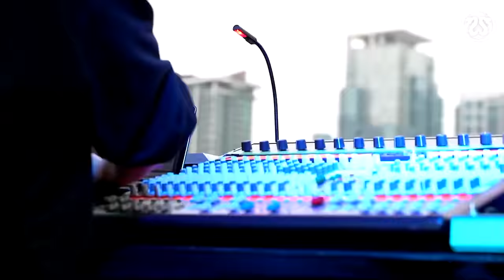Paul Kalkbrenner live @ CRSSD Festival San Diego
10.7 - MONTREAL, QC
10.8 - NEW YORK, NY
10.11 - CHICAGO, IL
10.13 - DENVER, CO
10.15 - SAN FRANCISCO, CA

CRSSD Festival is an electronic music festival in San Diego, California. One of The States' premier dance music events, the festival boasts a lineup that collects the best of the best across house, techno, EDM, and beyond.